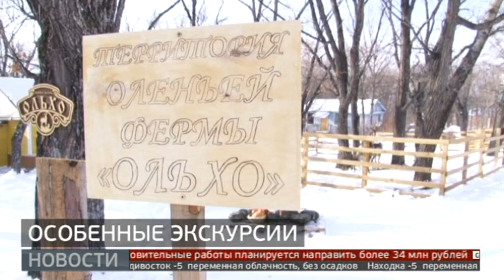Инклюзивный туризм: в гости к оленям. Новости. 29/11/2023. GuberniaTV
Неделя инклюзивного туризма впервые проходит в Хабаровске. Бесплатные экскурсии Краевой туристский информационный центр организовал для представителей Всероссийского общества глухих, слепых, инвалидов-колясочников трёх разновозрастных групп. Особенным туристам устроили туры в музеи, предприятия и даже на оленью ферму.

ok.ru/guberniatv